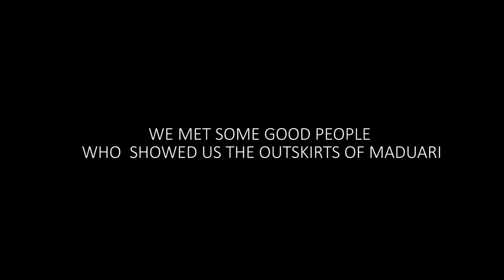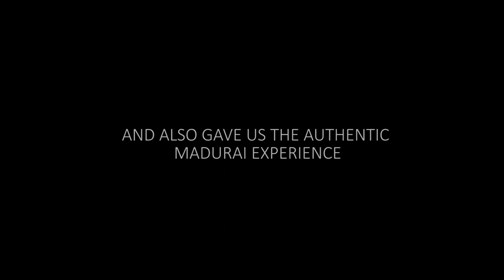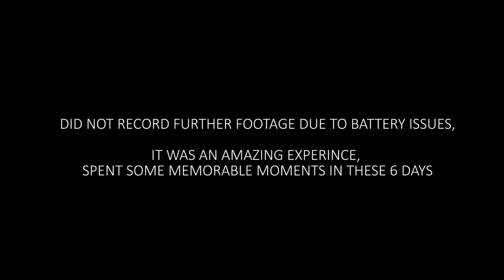NAVARASA mural for NETFLIX !! - Mooz Graffiti vlog #4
We were lucky enough to get an opportunity to paint a mural for Netflix's new series ' NAVARASA '
This mural is painted in Madurai ,India . It took almost 5 days to get it done. we faced some issues on the site but everything went smooth and we finished the artwork , thanks to our hardworking team!

Artists: Mooz & NME
helping artists : Mr. Murugan & Mr. alagumalai
video : Appu (@iamappu)